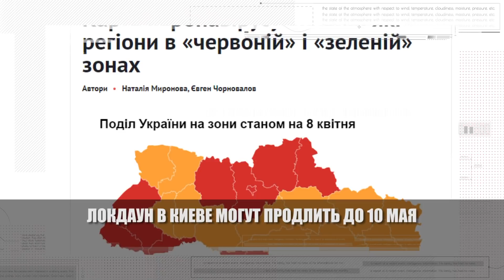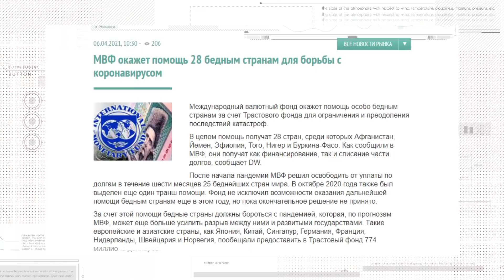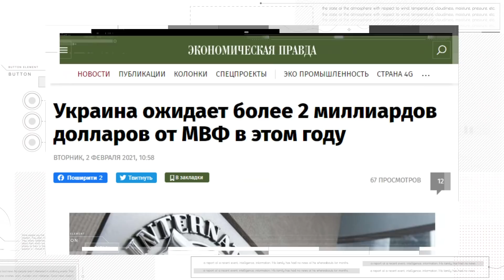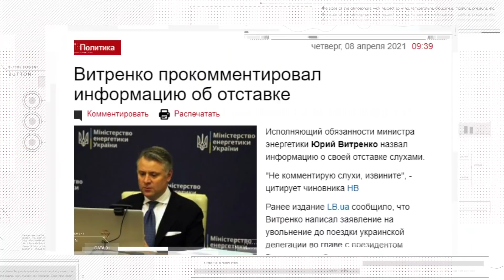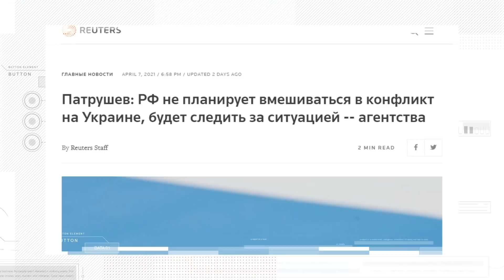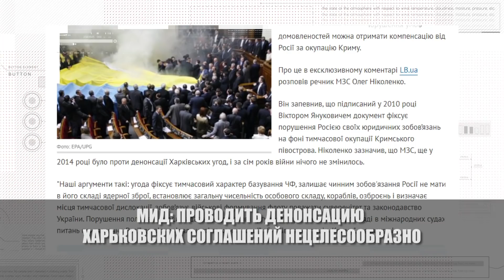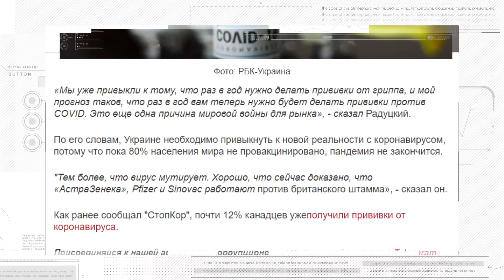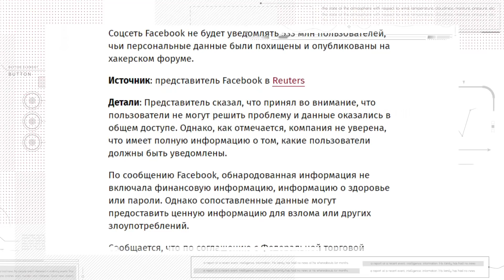Донбасс - нестабильная обстановка, локдаун продолжается, деньги для безработных, отставка Витренко.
Грустные рекорды украинской пандемии.
В бюджете денег на вакцину нет.
Зоны особого внимания:  локдаун в Киеве и опасные цвета Украины. Афера AstraZeneca и мировая вакцинация.
Новый закон: компенсация для наёмных сотрудников.
К нам идут деньги: кредит от МВФ и перечисления мигрантов.
Активная Рада и отставка Витренко.
Кризис переговоров по Донбассу.
Подошвы на обозрение – делегация в Катаре нарушила этику.
Трамп и Cola, Байден и бомбардировщики для Украины.
Наше правительство за детское здоровье.

00:00 начало выпуска
01:01 будет ли продлён карантин в Киеве
01:34 что не так с Пфайзером? Почему обещанного не стоит ждать в срок?
01:50 почему Антимонопольный комитет проверяет киевские такси?
02:20 кто следующий? Какие регионы могут попасть в красную зону?
02:56 какие страны - лидеры по вакцинации?
03:20 каким странам МВФ спишет долги из-за коронавируса?
04:19 когда украинские предприниматели смогут получить 8 тысяч компенсации?
04:45 ждать ли Украине новый кредит МВФ?
05:44 кто может заменить Витренко?
06:10 будут ли депутаты работать в локдаун?
06:42 переедет ли Трехсторонняя контактная группа из Минска?
07:40 почему украинский МИД против денонсации Харьковских соглашений?
08:30 почему Трамп - против Coca Cola?
09:06 за сколько в итоге отмоют Офис президента?
09:28 смогут ли депутаты голосовать онлайн?
10:05 чем разрешили кормить детей школах и детсадах?